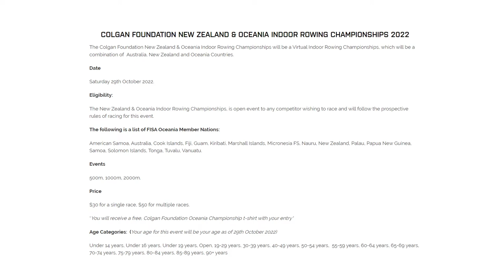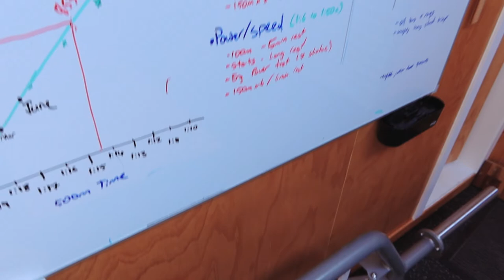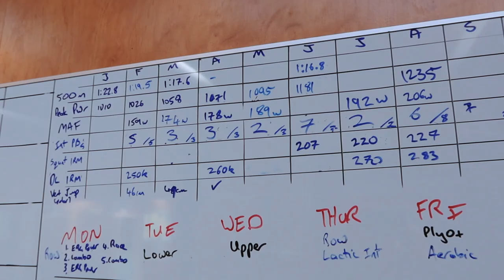Alex Fergus Rowing Vlog August 2022: New Training Program, Progress, Upcoming Races & More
The sponsors of today's videos are Opti Nutra, which offers the highest quality ingredients that are created in a natural way and I personally use. Here are some of my favorite products:

✅ The Performance Lab Energy supplement - this supplement is great because it naturally boosts mitochondrial function without stimulants, and, thus improves your energy levels naturally over time
✅ The Performance Lab Vision for improving eye health that I use

I specifically talked about the Performance Lab Vision in my video because I'm very much dependent on eye health, not only for my work but also for some of my hobbies such as driving and shooting and others.

But first, if you're not familiar with my rowing videos, then check some of my earlier content on rowing that's 100%-free:

✅ My previous rowing videos, including the announcement I'm trying to break the NZ rowing record and my training plan
✅ My sneak peek of my new gym, sauna, recording studio and office
✅ The 2022 strength training routine and plan for breaking the NZ rowing record
✅ My March 2022 personal best attempt and new personal best at 1 minute and 17 seconds
✅ View my first impressions about the POWERbreathe KHP2 in the video - if you want to buy one you can do so

So here's my August 2022 rowing vlog update and what you need to know:

✅ I missed last months' update - apologies for that. We're now in mid-September. My previous months were nuts for my personal life. My boy fell ill after a 3-day trip which caused a lot of problems for my training. My son is epileptic and on medication but the seizures are extremely scary still. I just had to stay up with him on seizure watch with him. I lost two or three days where I barely slept
✅ I also got a little bit sick, with coughing, due to not sleeping enough and my immune system being shot. I tried working out but my numbers were plain horrible. Even the aerobic session went horrible, which dragged on. I was very frustrated with that outcome. Then, the upcoming time I got more delays. I was very depressed about that outcome.
✅ Then, my son got quite a severe seizure again. There was an ambulance and lots of chaos, having a sick kid is horrible. The best thing is my son is good now. The hospital was a total high stress no rest environment. Family is the most important thing for me, as are health and wellness, and that's why my training suffered. I also lost a lot of weight
✅ I've actually spent a lot of time rethinking my training. I also watched some Crossfit people and they were doing amazing and I got inspired. I started playing around with more workouts during the week, specifically more weight sessions. I also wanted a more longer-term view. Wendler's 5/3/1 program came into the picture next
✅ Also, someone commented that my program was working great and that there's no reason to change it up - I agreed. I was getting stronger in the current program. So I went back to the basics but still using the 5/3/1 percentages and programming
✅ The new training program which I describe in the video made me quite sore though. I will back off on some of the stuff such as cleans though. Also, I've updated my aerobic program a bit. The same is true for my pre-workout supplements which I changed up for the better
✅ Later this year I'll do some new virtual rowing events, such as the 500m
✅ Overall, my numbers such as maximum suqat and aerobic base and maximum Wattage pulled have significantly improved since February, in fact

00:00 Rowing Vlog Introduction
01:15 Personal Circumstances Delays
03:25 More Personal Circumstances
05:17 Reflection On Workouts
06:35 Rethinking My Training
07:48 Jim Wendler's 5/3/1?
09:35 New Training Program
11:30 New Program Outcome
12:42 New Aerobic Program
13:41 Upcoming Rowing Races
16:54 Tracking My Numbers
19:13 Finishing Thoughts